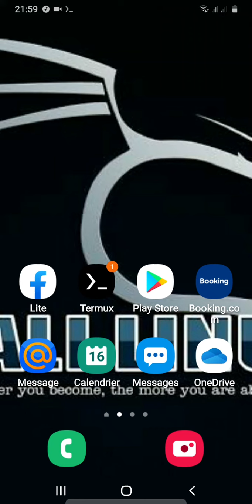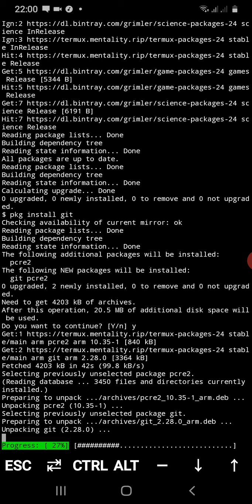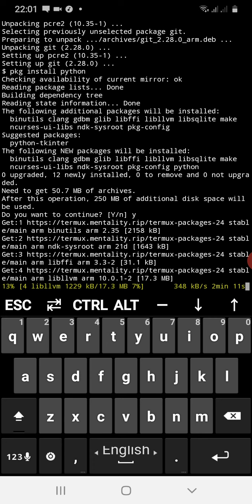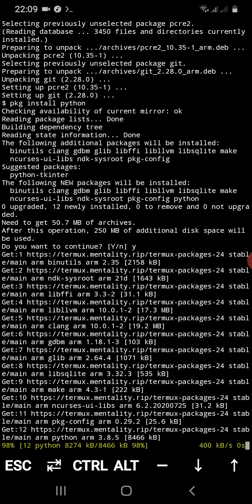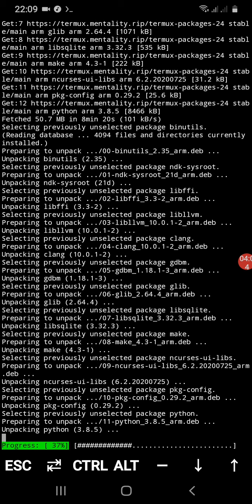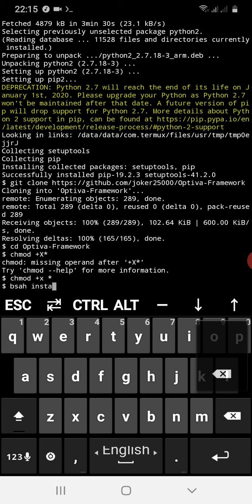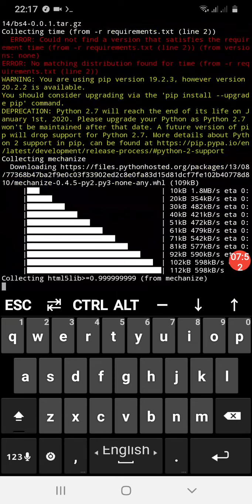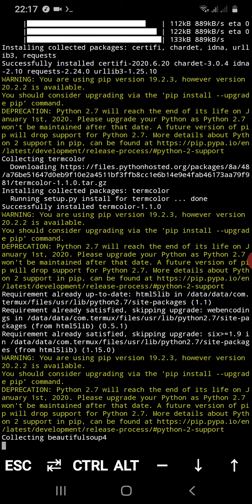tremux# Optiva-Framework how to install tools optiva without root via termux 2020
How to install ReconDog tools

How to install crips tools

How to install oscan

How to install tm scanner

Hot to install comic

How to install nikito web server scan

How to install tm venom

How to install A rat exploit

How to install weeman

How to install black eye

How to install check url

Commands used to explain👇👇⬇️⬇️⬇️⬇️✅🛎

Pkg update

Pkg upgrade

Pkg installe git

Clear

Pkg installe python

Pkg installe python2

Clear

cd Optiva-Framework

chmod +x *

bash installer.sh

python2 optiva.py